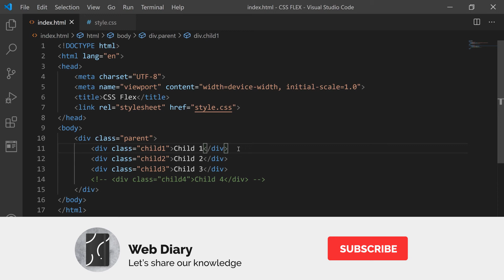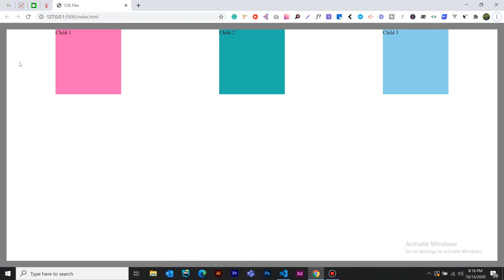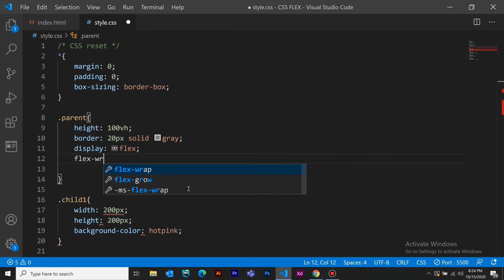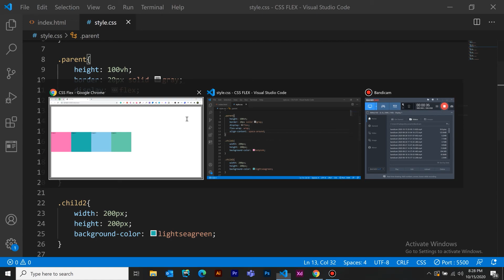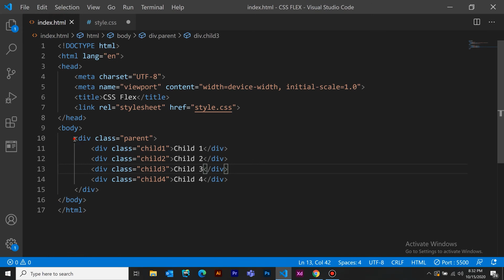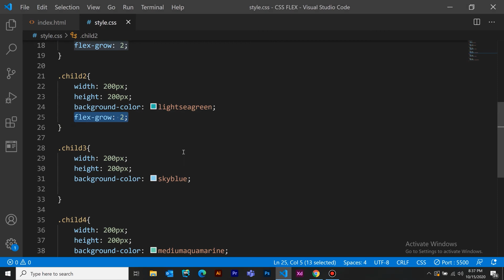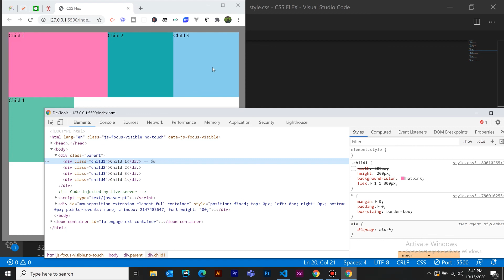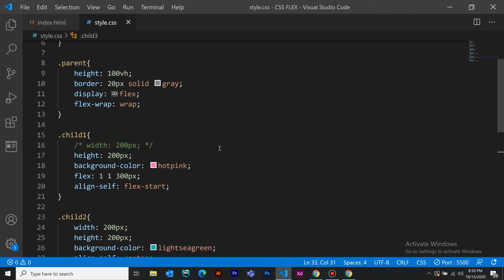Learn Flexbox In 20 Minutes | മലയാളം | Learn HTML & CSS | Flexbox Tutorial in Malayalam | Web Diary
Today we are going to learn how to build modern responsive layouts using flexbox and all of its properties. This css flex malayalam video will help you understand better.

In  2020, CSS flexbox & CSS grid will be a better way to build modern websites.  Since the browser support is above 95% and going up, I highly recommend you giving some time learning flexbox.

Build a Responsive CSS Grid Website Layout From Scratch